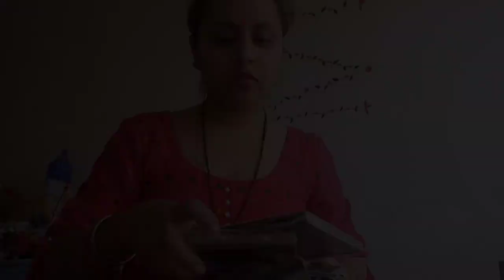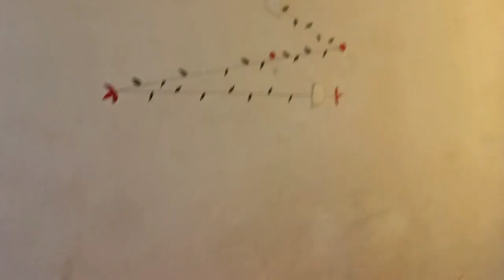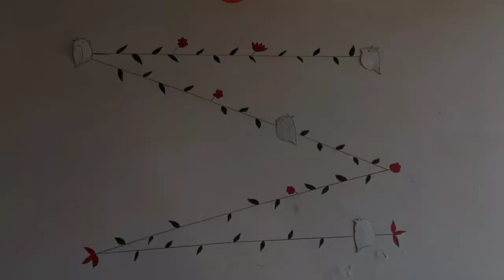Unique DIY😱 बेकार जगह का किया Makeover😱@pragyaDiystudio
Hii guys aaj mene ap sab ke sath apne ghar ke ek easa hise ka Makeover ap log ke sath sare kiya hai.. I hope ap sabhi ko pasand Aae... or bhi esa Makeover dhekne ke liye please subscribe my channel🥰🥰😘

My Instagram Handel 👇
pragyaverma8808

keep visiting for pragya's DIY and Vlogs
Thankyou